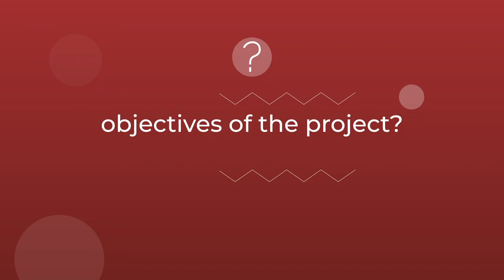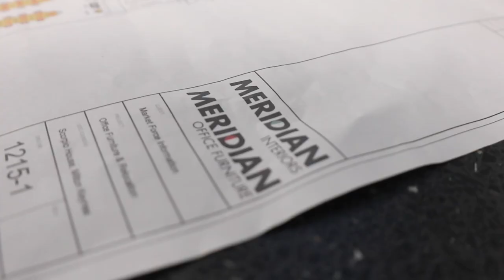UK New Office Move - Interview with Neil Saddington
A new space to grow in. The new space has allowed us to rethink our layout, altering our interior design image to make a better fit to our teams with welcoming, bright, and spacious setting. The new open floor plan allows the team to work closer together rather than in a compartmentalized layout – like our old place.